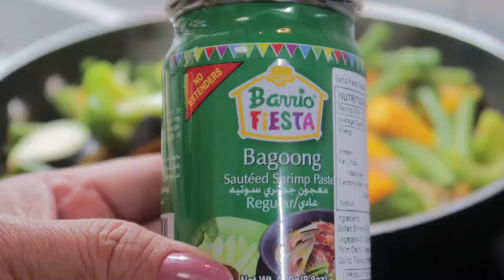Pinakbet Lutong Bahay ( by. ShaSha Kolme ) | Pinoy Food Pinakbet